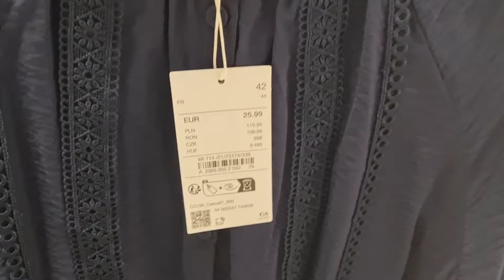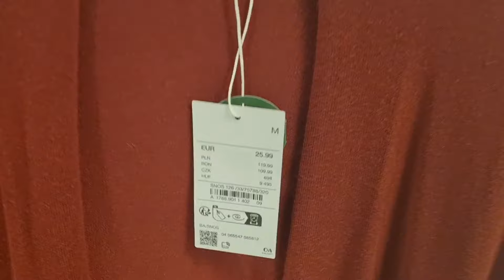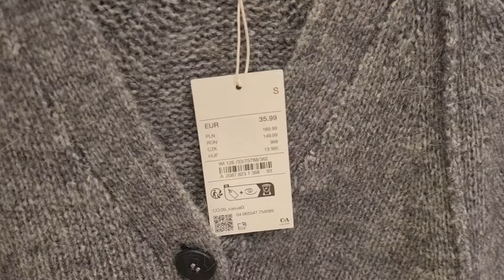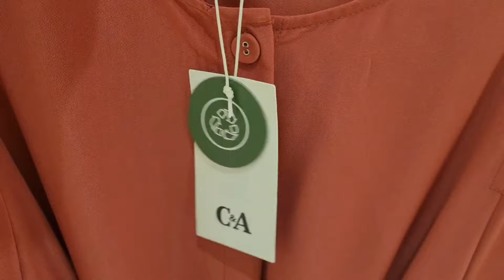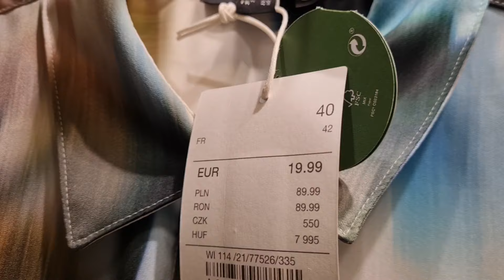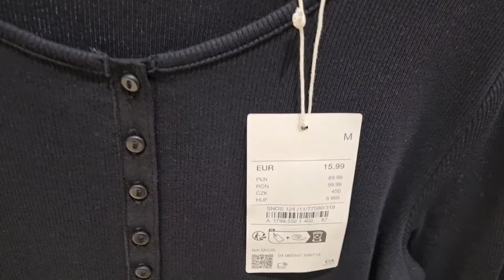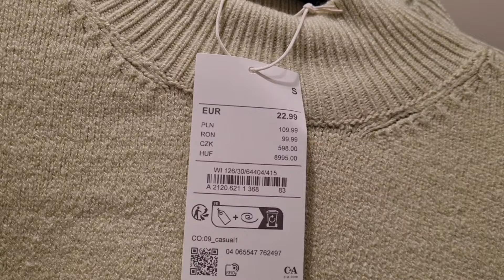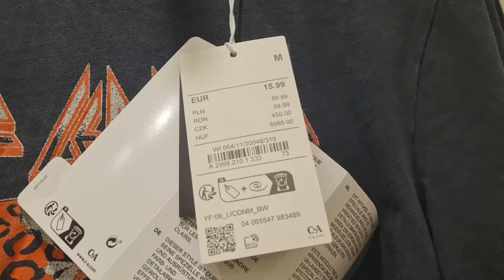C&A WOMEN'S OUTFITS NEW ARRIVAL 2024#trending#haul#newdress#womensfashion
Womensfashion
Women's outfits new arrival
Outfits for ladies
Ladies dress new collection
Damen kleidung
Winter dress for ladies
Jacket&coats for ladies
New dress design
Beautiful dress design
Simple dress design
Stylish dresses for ladies
Girls dress design
2024 fashion
2024 new dress design
Fashion vlog
Update vlog
Daily vlog
Family vlog
Shopping vlog
Shopping haul